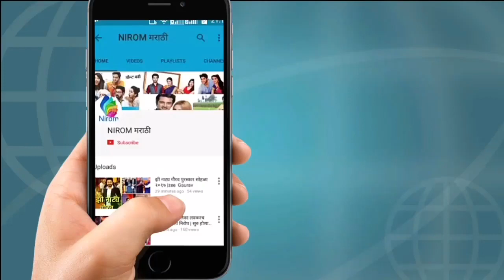पहा घाडगे अॅन्ड सुनमधील भाग्यश्री लिमयेचे कधीही न पाहिलेले फोटोज|Unseen Pics Of Bhagshree Limaye